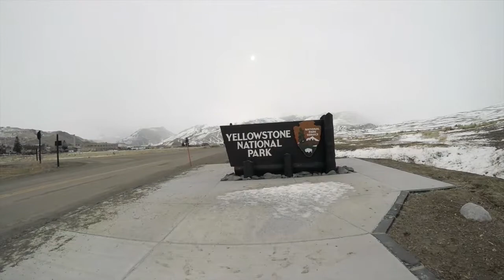Winter in Yellowstone National Park Cross-Country Skiing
Our favorite time to visit Yellowstone National Park is during the winter. There are no crowds and more animal sightings. It is like you get the whole place to yourself!

This winter we decided to try out Cross-Country Skiing and visited Tower Falls and Mammoth Hot Springs.